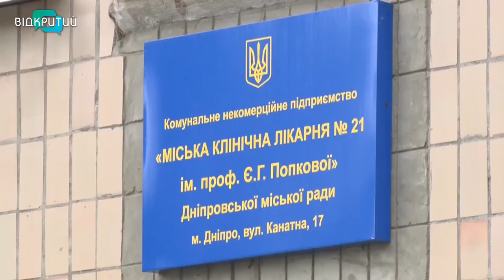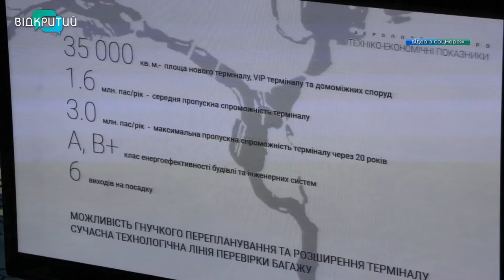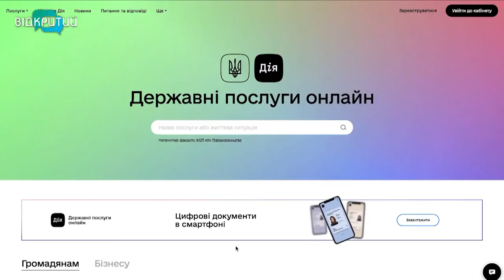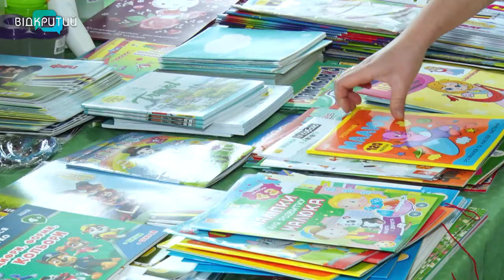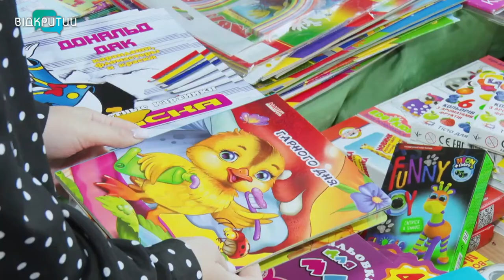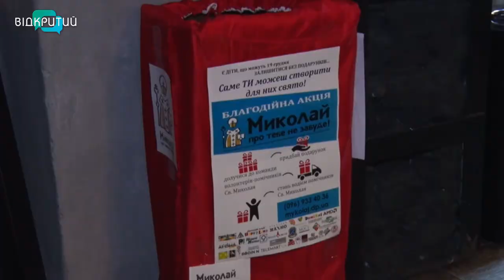Новини OPEN NEWS від 15 грудня 2020 року 18:15